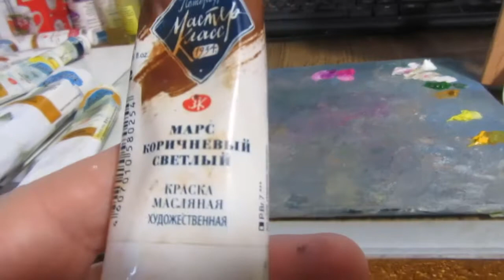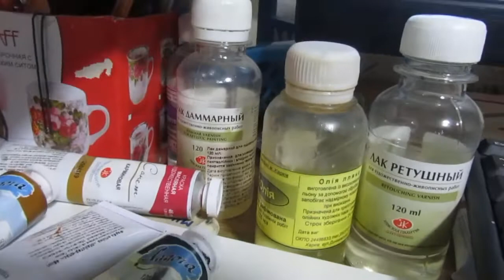Картина маслом на ДВП Израильский пейзаж.Картина горы в пустыне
Картина маслом на ДВП Израильский пейзаж.Картина горы в пустыне, кустарник бугенвиллея.
Неравнодушные гости канала могут оказать помощь моим многочисленным животным:
$ 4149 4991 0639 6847 Хухрянская Н.В.